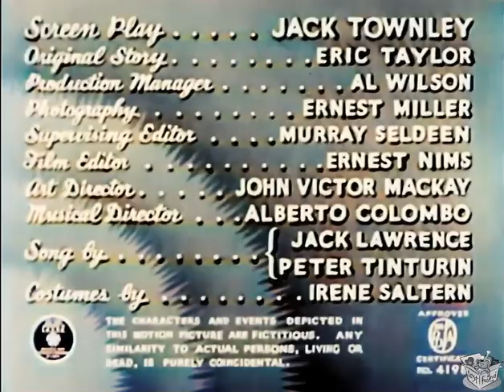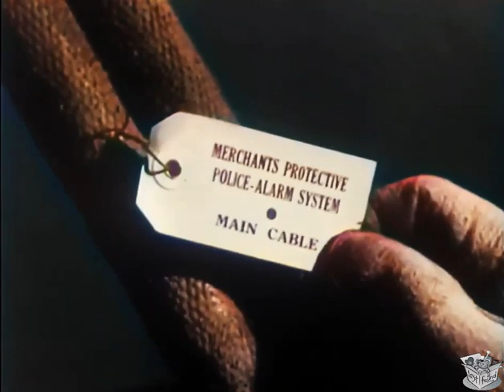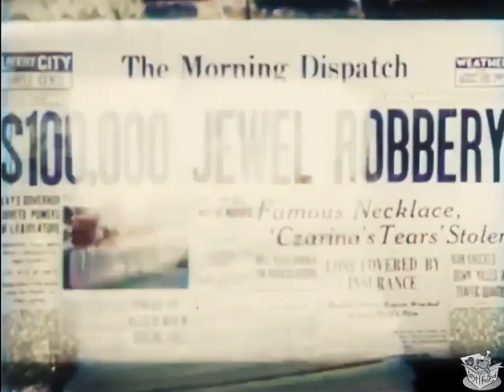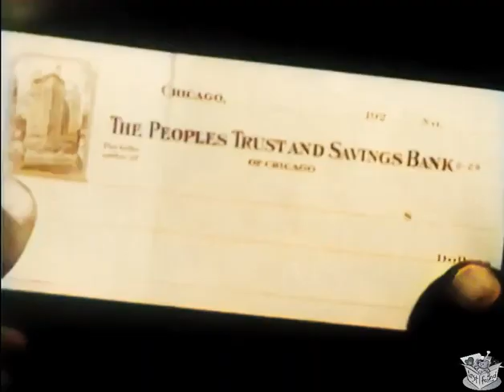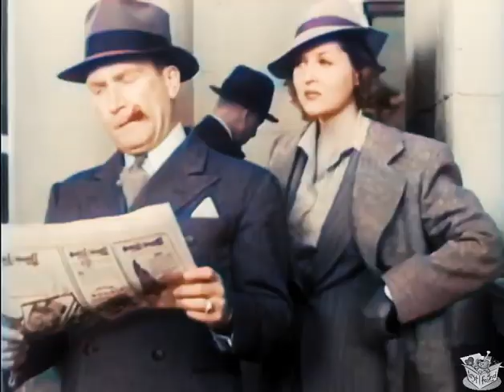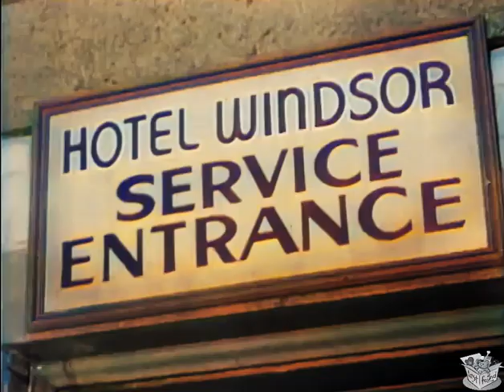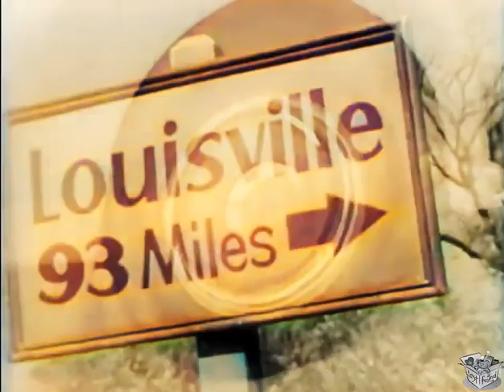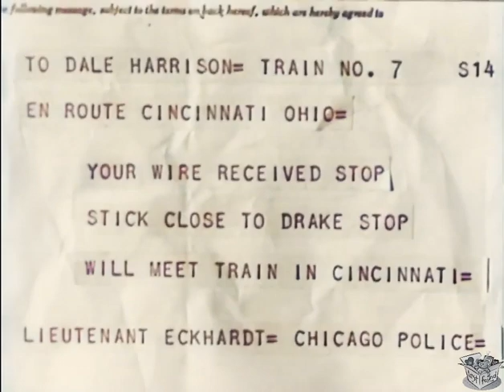ROMANCE ON THE RUN (1938) Donald Woods & Patricia Ellis | Adventure, Comedy, Crime | COLORIZED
Romance on the Run is a 1938 American comedy crime film directed by Gus Meins and starring Donald Woods and Patricia Ellis.

SYNOPSIS
A man has the knack for finding stolen items. and then returns them to the insurance company. Finds some fake jewels and turns them in. Antics ensue.

A very expensive necklace known as the "Czarina's Tears" is stolen from Phelps' jewelry shop. The next morning, Phelps (Granville Bates) goes to see insurance company manager J. W. Ridgeway (Andrew Tombes). Ridgeway is certain Phelps' policy was not renewed, but his young secretary, Miss Dale Harrison (Patricia Ellis), informs him she renewed it while he was away.

Lieutenant Eckhart (William Demarest) wants Ridgeway to leave the case entirely to the police, but Ridgeway hires private investigator Drake (Donald Woods). Drake suspects nightclub singer Lily Lamont (Grace Bradley). Drake introduces Lily to safecracker Charlie Cooper (Craig Reynolds) at the nightclub. They pretend they do not know each other, but they do.

Drake breaks into Cooper's apartment to search for the necklace. Cooper discovers him and holds him at gunpoint, but Drake manages to disarm him and find the necklace. He collects his fee of $10,000, which disgusts Eckhart, who suspects Drake is involved in all the robberies he solves. Phelps shows up to retrieve his necklace, but quickly realizes it is only an imitation. Drake is told the bad news by his sidekick Whitey Whitehouse.

Drake and Whitey rush to the train station (Drake found train tickets in Cooper's apartment) and spot Lily. Meanwhile, Miss Harris also arrives, trying to catch Ridgeway before he leaves on a business trip. Seeing Drake, she follows him to Cincinnati. On the way, she notifies Eckhart by telegram.

In Cincinnati, Lily and Cooper visit fence Mondoon, but the necklace is too dangerous for him to handle. When Drake and Whitey show up, a chase ensues; Drake ends up with the crooks' car - and Lily's suitcase, which contains the jewelry. Now the thieves, as well as Eckhart, pursue Drake, Whitey and Gale, who head to New Orleans (and another fence) in search of the crooks. Drake's trio run out of gas in the middle of nowhere. They see a house and encounter a family of hillbillies. One of the children finds the necklace in a jar of face cream, witnessed only by Gale. Gale takes the necklace and, after trying repeatedly to tell Drake, gives up and hitches a ride, while Eckhart arrests the other four.

CAST & CREW
Donald Woods as Barry Drake
Patricia Ellis as Dale Harrison
Grace Bradley as Lily Lamont
Edward Brophy as Whitey Whitehouse
William Demarest as Lieutenant Eckhart
Craig Reynolds as Charlie Cooper
Andrew Tombes as J. W. Ridgeway
Bert Roach as Happy Drunk
Leon Weaver as Pappy Hatfield
Edwin Maxwell as Mondoon
Granville Bates as Mr. Phelps
Jean Joyce as Dolly
Georgia Simmons as Ma Hatfield

Directed by Gus Meins
Written by Jack Townley
Story by Eric Taylor
Produced by Herman Schlom
Cinematography Ernest Miller
Edited by Ernest J. Nims
Running time 68 minutes (theatrical), 53 minutes (TV reissue)
Language English